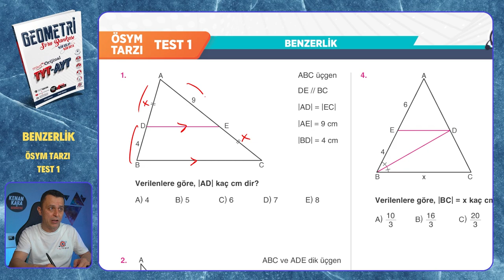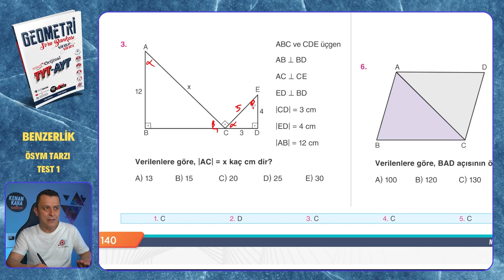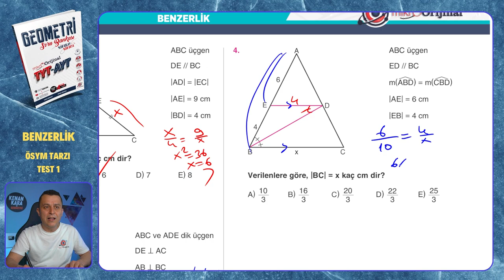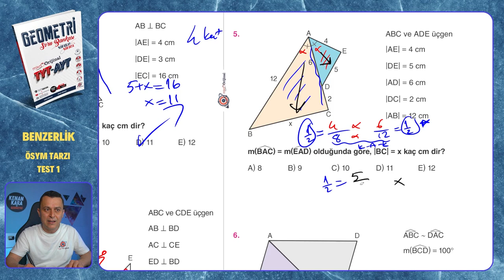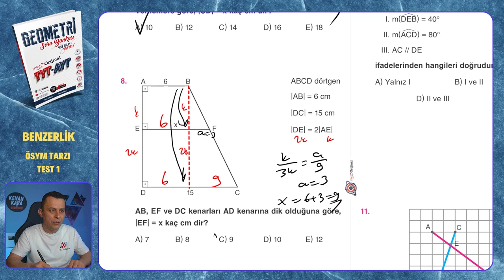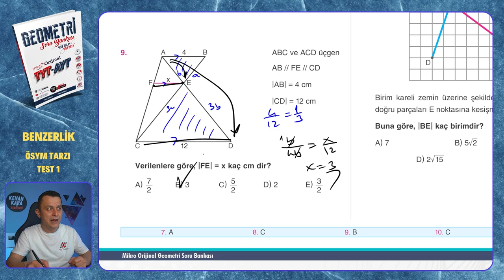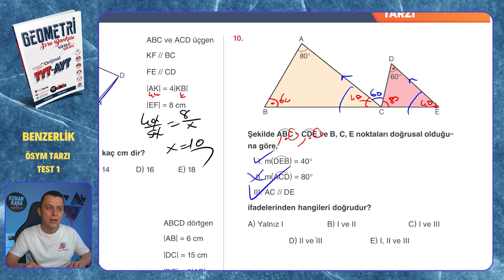ÖSYM TARZI TEST 1| Benzerlik | Mikro Orijinal Geometri Soru Bankası